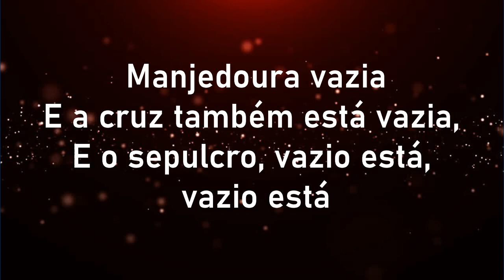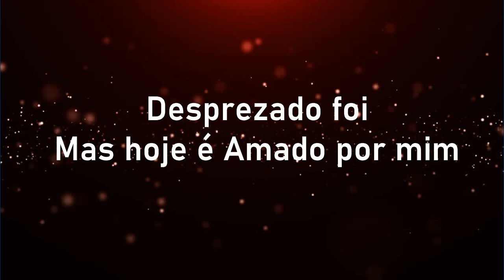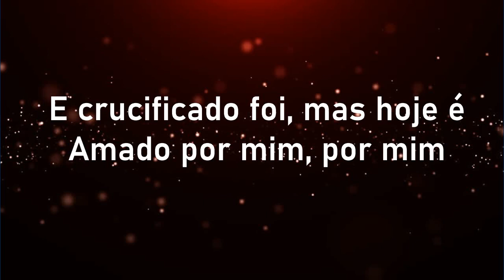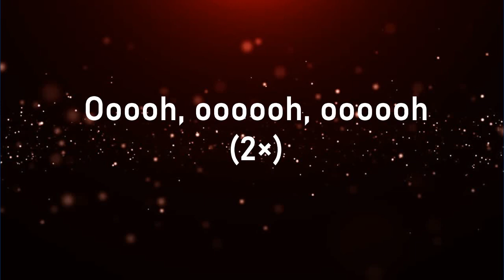Ele Reina - PLAYBACK - Jefferson & Suellen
😎 Me chamo - César!

✔ Seja bem-vindo(a)!

➡ Quero deixar um aviso muito importante sobre a nova atualização dos nossos videos e do presente gratuito que temos pra você!
Criamos nosso novo BLOG ( blogvlggospelmusic.com ), onde vc terá disponivel todos PLAYBACKS E VIDEO LETRAS de musicas novas + bônus para inscritos.
E teremos no BLOG também, os pedidos de PLAYBACKS E VIDEOS LETRAS dos INSCRITOS de qualquer musica gospel.

📢 Então, aproveite e acesse agora nosso BLOG ( blogvlggospelmusic.com ) para conhecer as novidades e o que preparamos pra você!

➡ Gostou do nosso BLOG?  Então, Curta e Compartilhe para seus amigos!

Deus abençoe, a paz!

Para que você possa ser notificado dos novos vídeos lançados!

TENHO UMA NOVIDADE PRA VOCÊ QUE SEGUE O NOSSO CANAL!  :-)

QUER APRENDER Á ;
“ CANTAR, TOCAR QUALQUER INSTRUMENTO MUSICAL , FALAR EM PUBLICO, FAZER ORATÓRIA, FAZER TEOLOGIA, PREPARAR  MINISTRAÇÕES, TER ACESSO A GRANDES LIVROS EVANGÉLICOS, SER CUIDADOR INFANTIL, TER ACESSO A MATERIAIS PARA CRIANÇAS, APRENDER MEMORIZAÇÃO, GANHAR DINHEIRO TRABALHANDO EM CASA, GANHAR DINHEIRO TRABALHANDO PELA A INTERNET  OU  APRENDER QUALQUER OUTRA PARTICULARIDADE ? “

COMO EMAGRECER RÁPIDO, COMO QUEIMAR GORDURA, JEJUM INTERMITENTE !

APROVEITE, PORQUE ESTÁ DE PROMOÇÃO HOJE!

É PRA QUEM É INSCRITO NO CANAL " CESAR VLG - Video Letra Gospel "  TEM DESCONTO!

ABRAÇOS

LETRA ; Ele Reina- Jefferson & Suellen

Manjedoura vazia
E a cruz também está vazia
E o sepulcro vazio está
Vazio está

Mas eu quero com Você declarar
Que o trono ocupado está

Ele Reina, sim Jesus Reina
E vivo está, e vivo está

Oooho, oooooh,oooooh
(2x)

Acusado foi
Mas hoje é Amado por mim

E crucificado foi, mas hoje é
Amado por mim, por mim

Oooho, oooooh,oooooh
(2x)